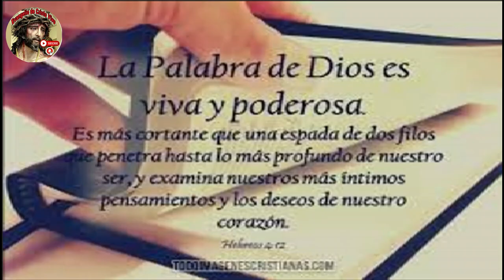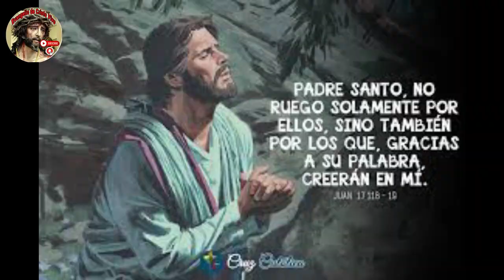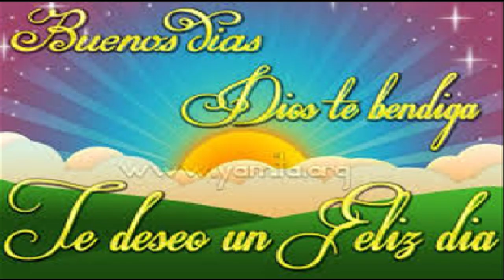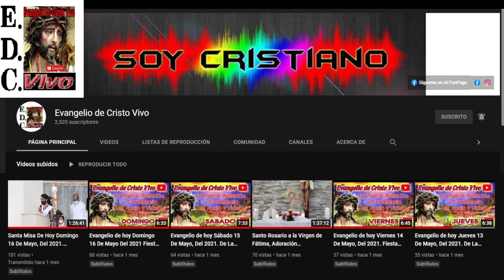Evangelio De hoy Jueves 16 De Mayo Del #2024 De La 7ª Semana De Pascua. Rev.